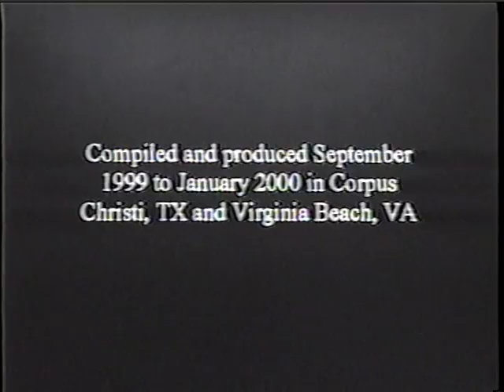University of Dallas Tactical Operations Club Promo #4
The paintball team during my college years produced several promotional videos to attract new members.